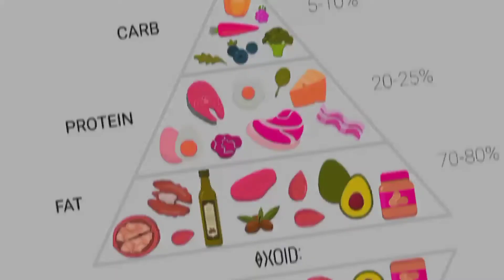⚡️The Ultimate Keto Meal Plan⚡️ Ultimate ketomeal plam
Here are 7 health benefits of the keto diet.
Reduced Appetite. One of the main side effects of following a diet is hunger cravings. ...
Weight Loss. ...
Improved Heart Health. ...
May Improve Brain Function. ...
Reduced Blood Sugar Levels. ...
May Lower Blood Pressure. ...
Reduced Belly Fat.
A keto diet is a low-carb, high-fat diet that can offer many immediate benefits. However, many nutritionists do not recommend the diet since they can have several side effects that we will discuss later in the article.

What is a keto diet?
5 Keto Diet Tips for Beginners
5 Foods to Eat on a Ketogenic Diet
Non-Vegetarian Keto Diet Plan
Vegetarian Keto Diet Plan
5 Foods to Avoid on a Ketogenic Diet
7 Keto Benefits
4 Keto Side Effects
Keto Indian Food Recipes
Frequently Asked Questions (FAQs)
Summary
Keto diets mainly involve the drastic reduction of one’s carbohydrate intake, and replacing it with fats. Reducing the carb content like this puts the body in a metabolic state known as ketosis.

In this state, your body is able to efficiently burn fat for energy. It can also convert fats in the liver into ketones. This helps supply energy for the brain.

A typical keto diet plan is low on carbohydrates, while being high in protein and fats. The following is a non-vegetarian keto diet plan that one can follow.

Time Meal
6:30 AM

Bulletproof coffee without sugar

8:00 AM

Scrambled eggs with cheese

12:30 PM

Roasted chicken breast

Lettuce, cucumber and mushroom salad with olive oil and vinegar dressing

4:00 PM

Soda with lemon

8:00 PM

Tandoori chicken with mint chutney

A keto diet’s primary requirement is to be low-carb, and high-protein. Vegetarians that wish to follow the low-carb diet can refer to the vegetarian diet plan shown below.

Time Meal
6:30 AM

8:00 AM

Paneer mushroom bhurji with spinach

12:30 PM

Keto flour roti with soya bhurji

4:00 PM

Lemon soda without sugar

8:00 PM

Broccoli mushroom stir fry with cheese

In spite of the keto diet’s immediate results, nutritionists generally do not recommend it. Ideally, it is best to maintain a balanced diet that provides an individual with all the necessary nutrients. You can understand how to follow the ideal Indian diet plan here.